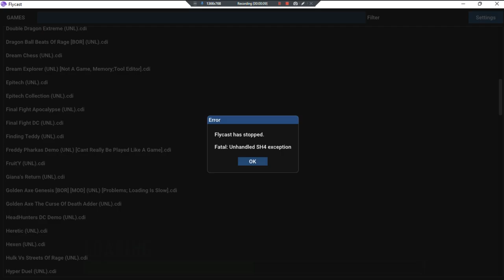Hyper Duel •UNL• ~ GamePlay ~ Fatal Load Error ~ DC ~ 1080pᴴᴰ ~ 2022 ~ W11